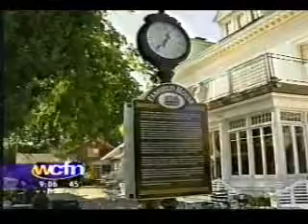Dirkson House - September 2005 on WCFN 49 News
About the Historic Restoration and Preservation of the Pasfield House.